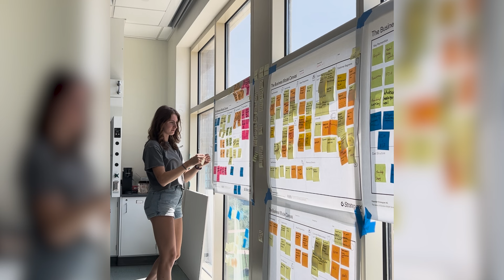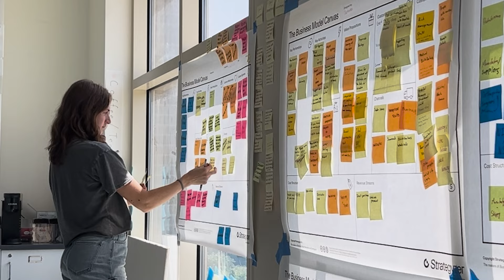2024 Summer Check-In Series: Bucknell's Anna Posh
Bucknell track and field senior Anna Posh joined Maria Trivelpiece via Zoom to share her summer working in the MedTech Entrepreneur Program.